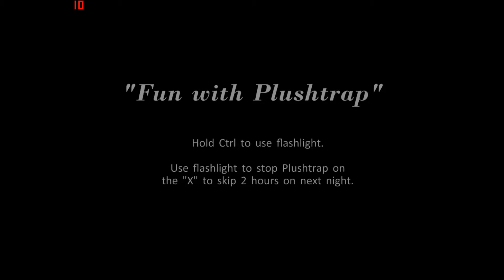Five Nights at Freddy's 4| GOLDEN FREDDY| part 4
GOLDEN FREDDY IS HERE